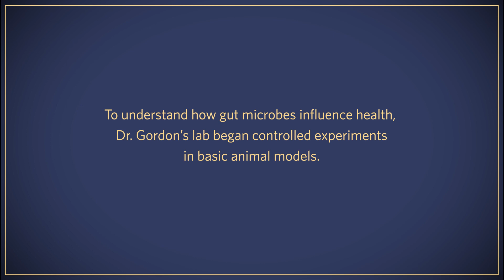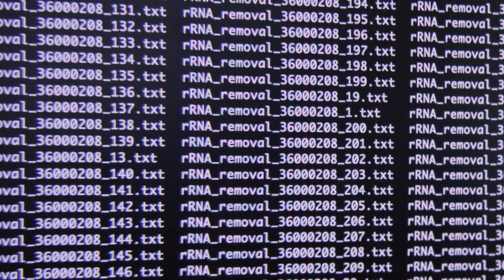Innovators in Science Award: Jeffrey Gordon, 2022 Senior Scientist Winner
Dr. Jeffrey Gordon was the winner of the 2022 Innovators in Science Senior Scientist Award in Gastroenterology. The award recognizes excellence in, and commitment to, innovative science that has significantly advanced a field of research. The focus for 2022 was gastroenterology.

Dr. Gordon, Dr. Robert J. Glaser Distinguished University Professor, and Director, The Edison Family Center for Genome Sciences and Systems Biology, Washington University in St. Louis, is a pioneer in the field of gut microbial biology and is widely recognized as The Father of Microbiome Science.